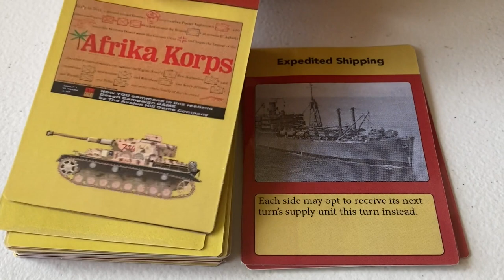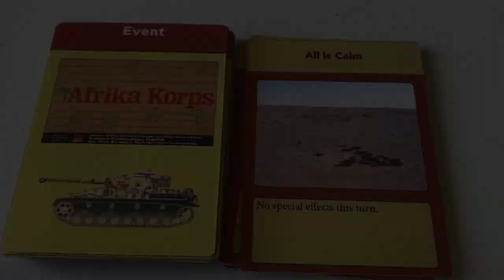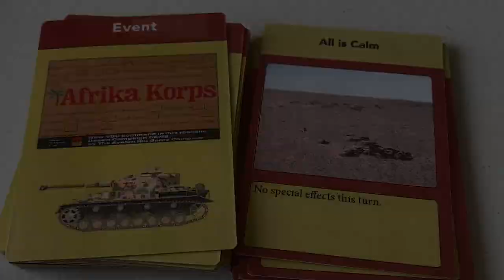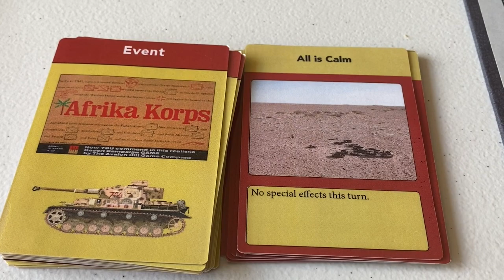Afrika Korps: Board Wargame Playthrough AAR - Episode 2 (Turns 5-8) - Avalon Hill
We play turns 5-8 of our Avalon Hill Afrika Korps board wargame Playthrough (Let's Play, AAR). Afrika Korps Let's Play is our first wargame (historical game) AAR. We'll play through the game for both sides. Can the Axis rewrite history, or will the Allied forces prevail?

Thanks!

Afrika Korps is a wargame/historical game Let's Play by Zilla Blitz.

My Current Wargaming Tools-
• Oregon 2.0mm Counter Clipper
• Oregon 2.5mm Counter Clipper
• Bent Tip Lighted Tweezers
• Dice Tower #1
• Dice Tower #2
• Black Dice
• White Dice
• Laser Line Sight: (out of stock)